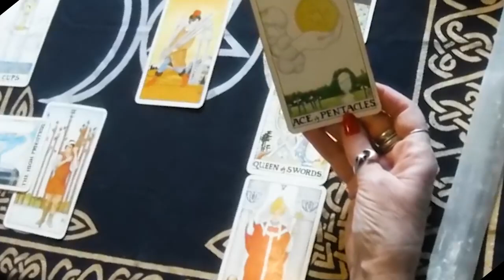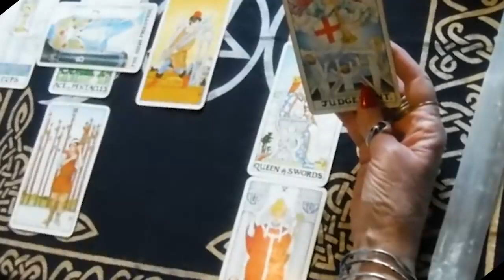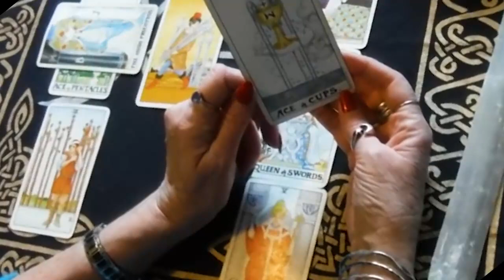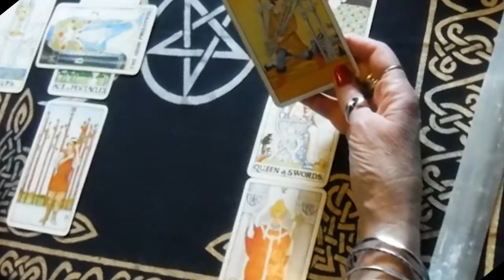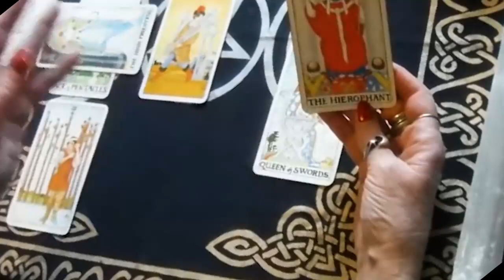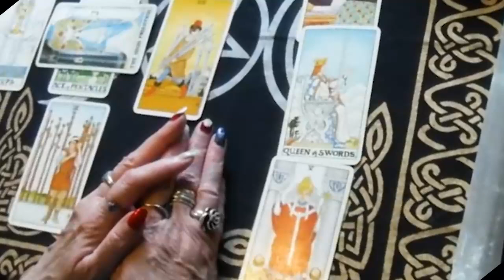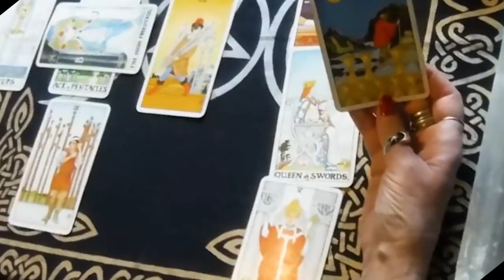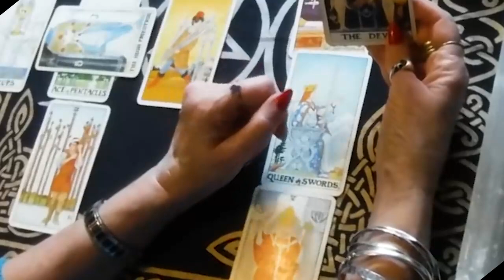ARIES JANUARY 2024 - YOU WAITED 2 YEARS FOR THIS…I’M FREAKING OUT ARIES JANUARY TAROT LOVE READING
Hello!!!